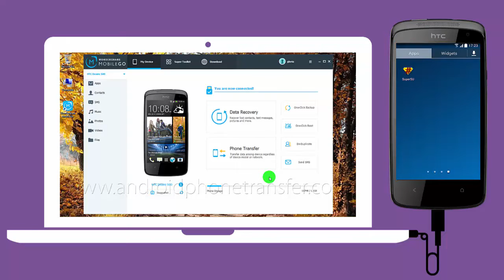How to Root your New HTC Desire 500 Android Smartphone?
Please be noted MobileGo has been changed to dr.fone - Root.

One click to root HTC Desire 500 with MobileGo, the latest and easiest method for Android user.